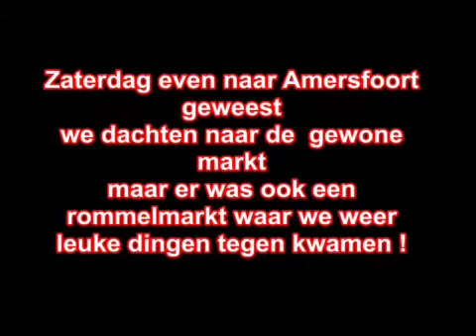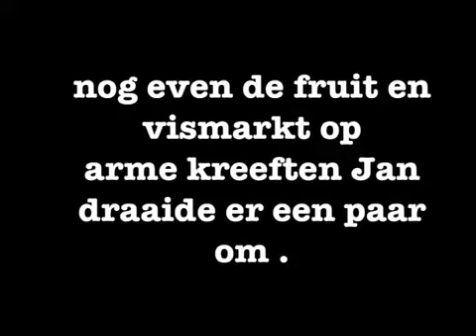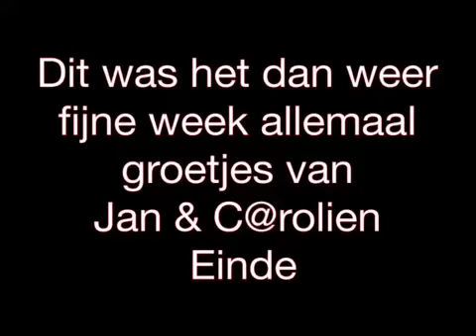Even naar de markt geweest